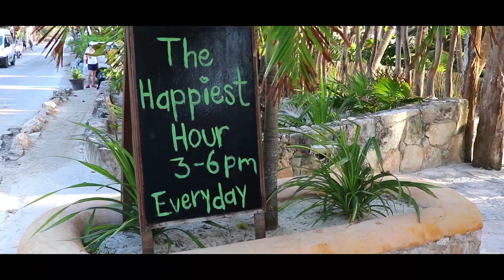|| Mexico Travel Edit 2019 ||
A video i put together of my trip to Yucatan Peninsula in Mexico Over break, i spent a while on it so please enjoy!